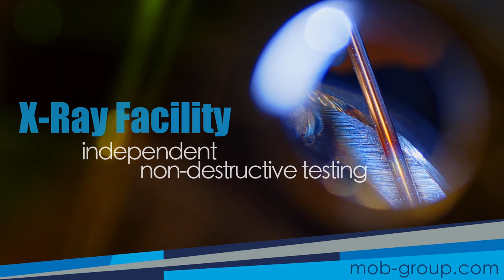MOB company movie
Your partner for the construction or modification of installations, plants
and petrochemical factories as well as your turnaround projects and loading arm activities.